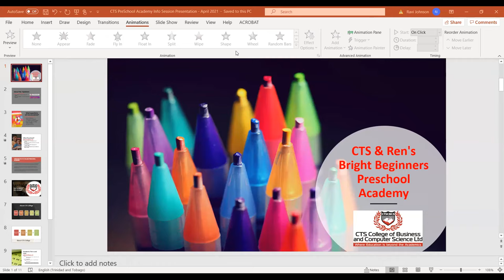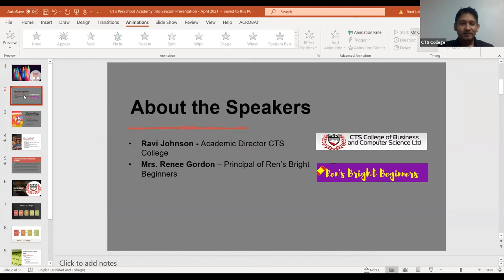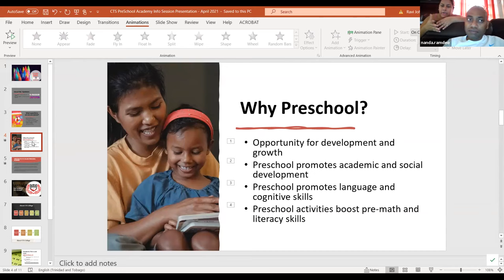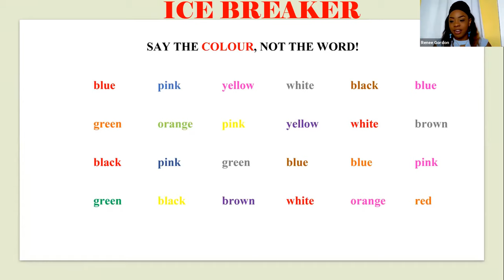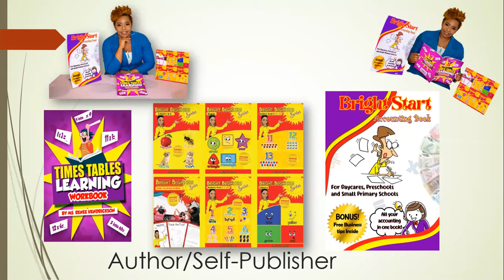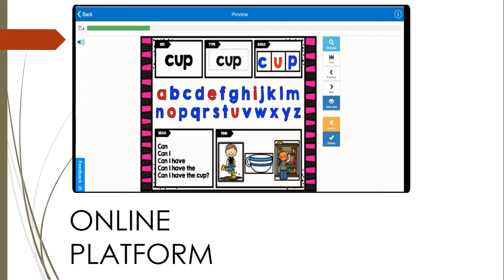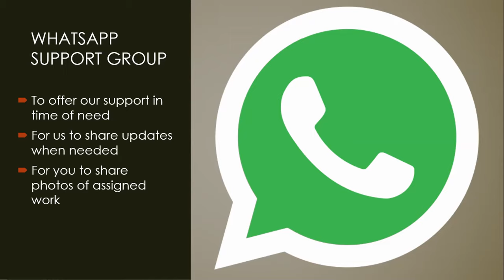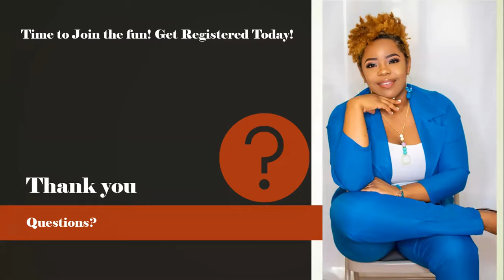Information Session of Preschool Academy | Online Courses For Students | CTS College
CTS College Preschool Academy in conjunction with Bright Beginners Preschool.
Here's a detailed video that is designed to provide the best pre-school academy information session.